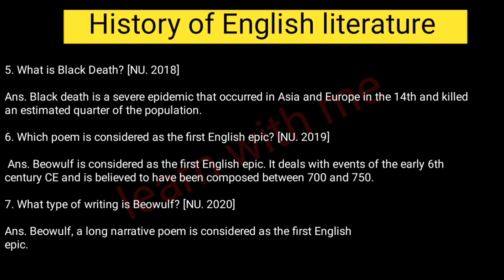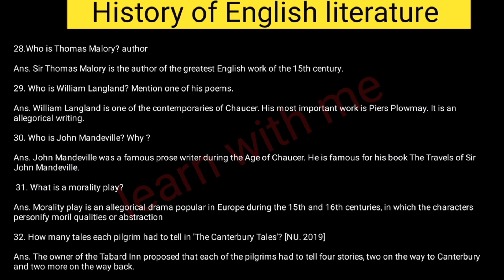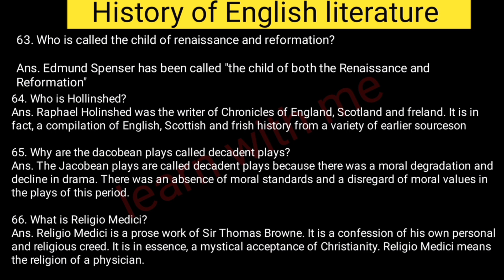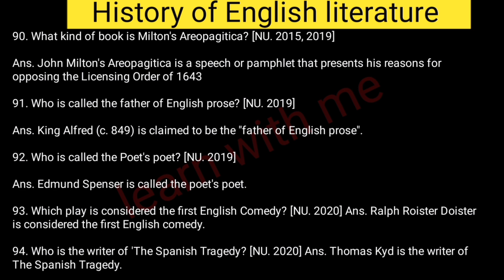History of English literature. Brief suggestion part 1.. ১০০% কমন থাকবে